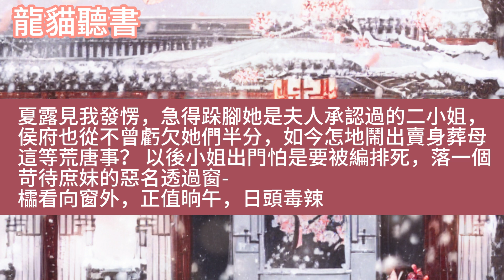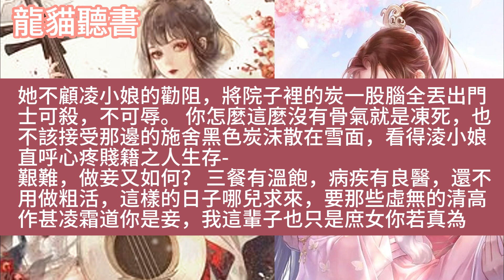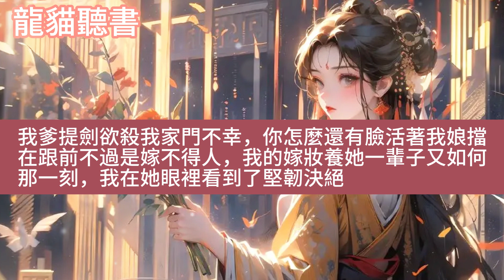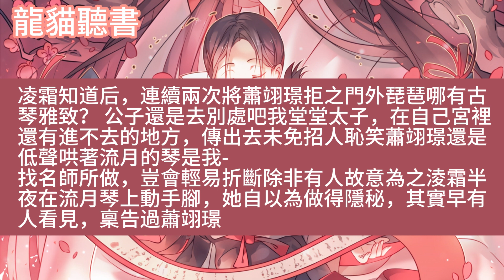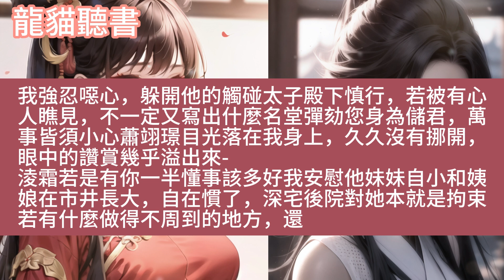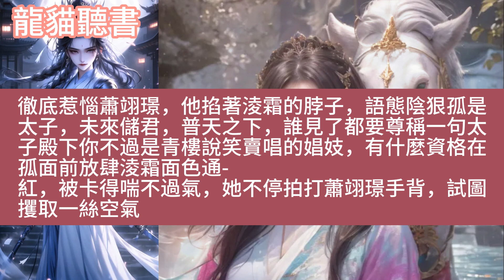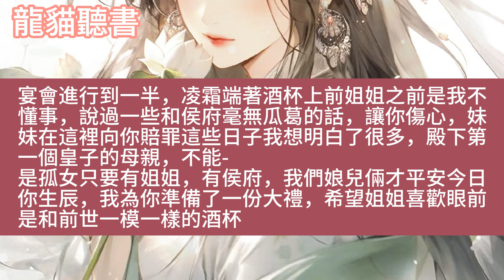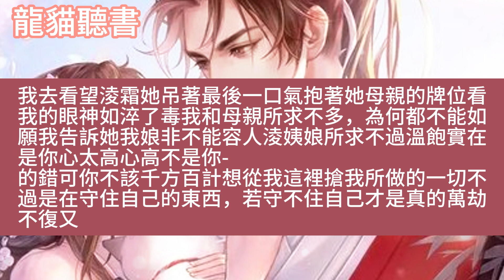他们大婚那天，庶妹送来一根白绫。她命人将我伪装成羞愤自尽。我死后，她把她母亲的牌位迎进祠堂尊为主母，把我娘贬为妾日日磋磨，导致她凄惨死在柴房。# 复仇#女频#古言#大女主#龙猫听书